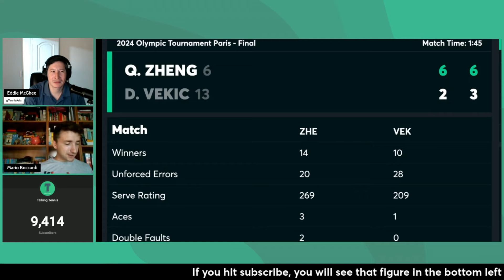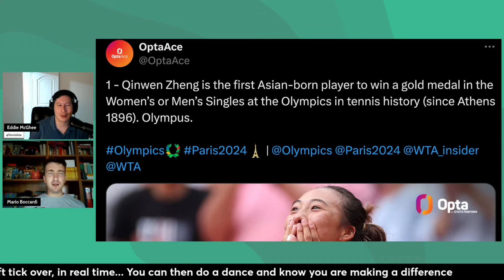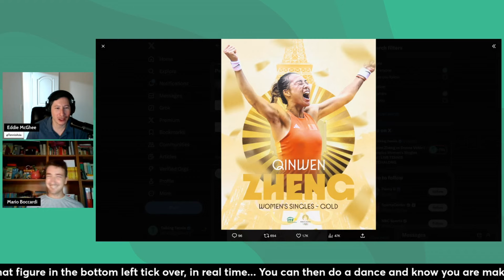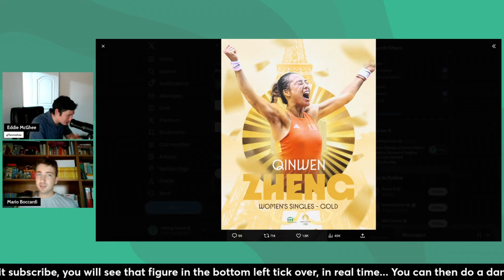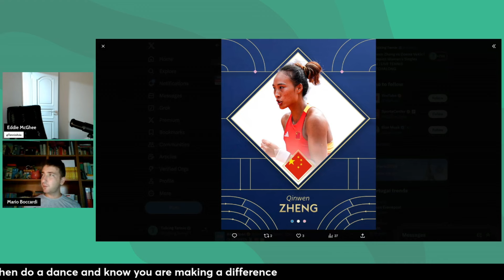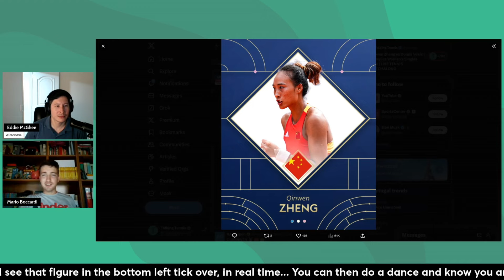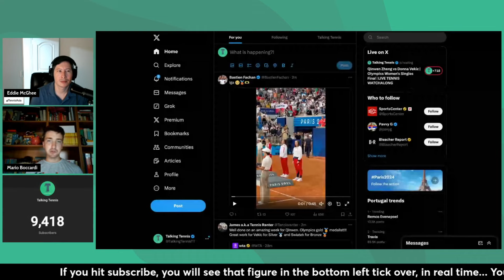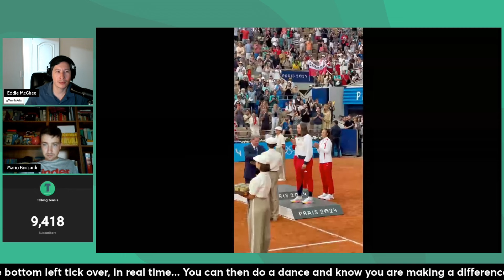Qinwen Zheng: First Asian-born player to win Olympic singles gold after beating Donna Vekic in Paris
China's Qinwen Zheng defeated Croatia's Donna Vekić in straight sets Saturday to earn a gold medal in women's tennis singles at the 2024 Paris Olympics.

Zheng, the No. 6 seed, beat No. 13 seed Vekić 6-2, 6-3 to become the first Chinese player to win Olympic gold in singles tennis.

Eddie and Mario dissect Zheng's win with Vekic getting the silver medal, and Iga Swaitek taking bronze.